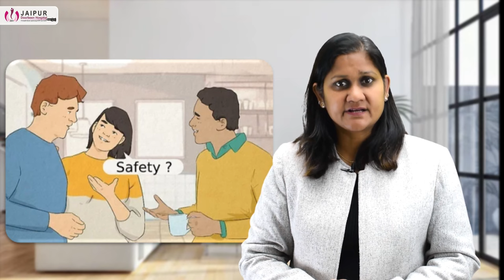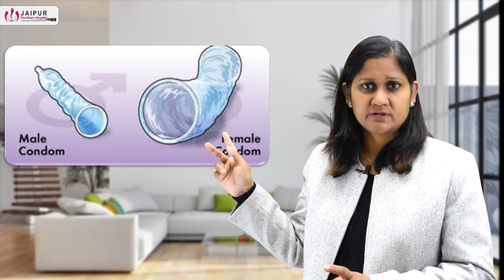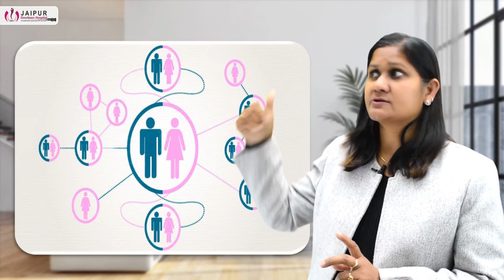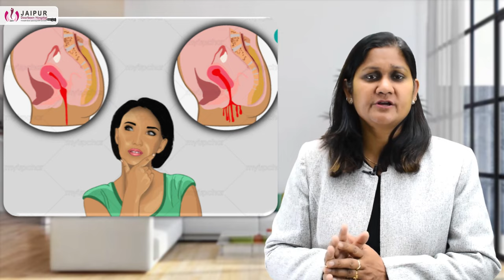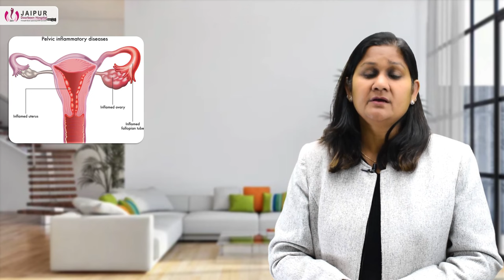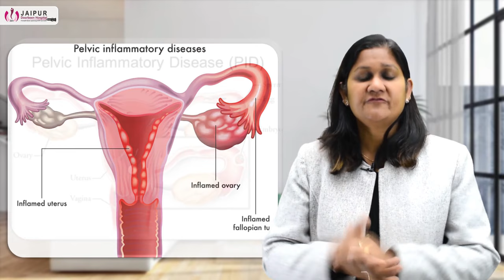क्या एक से ज्यादा पार्टनर👫 के साथ 😱S@x करना सही है? S%x With Multiple Partners | Dr Sushila Saini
Having Multiple S@x Partners - Good or Bad? Multiple sex partners means having more than one person that you engage in sexual activity with. There are many risks associated with having multiple sexual partners, such as an increase in risk of pregnancy and transmitting a sexual disease. However, some people believe that it is natural to have multiple sex partners and that it can keep your sex life exciting if you are not just having sex with one person. It is your personal choice to have sex with multiple people, however you need to be careful particularly as it carries multiple risks. The more sexual partners you have, the higher the risk of catching a sexually transmitted infection (STI). There are many reasons why people have lot of sexual partners. This may be from the use of alcohol or drugs, which make you want more sex.